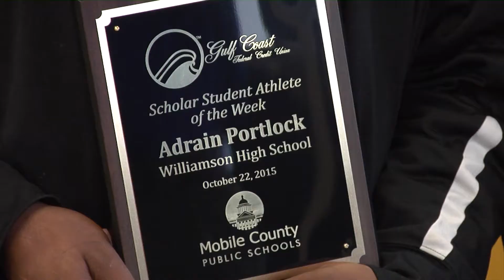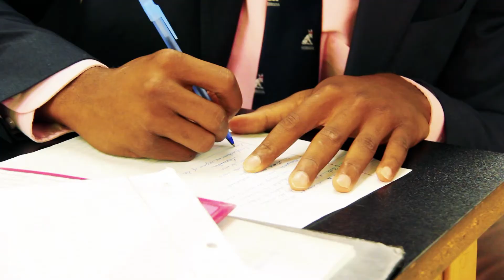Adrain Portlock (Williamson) - Scholar Athlete of the Week